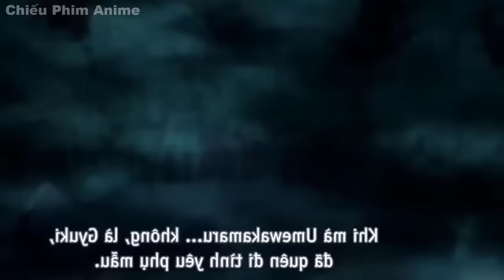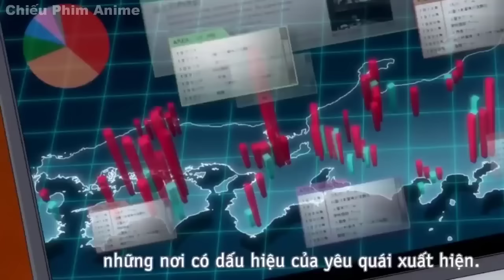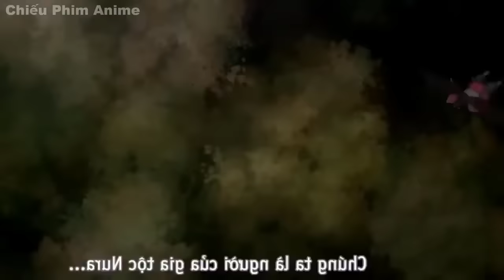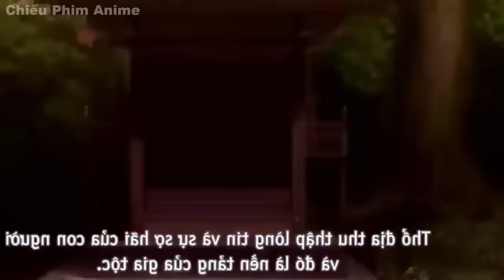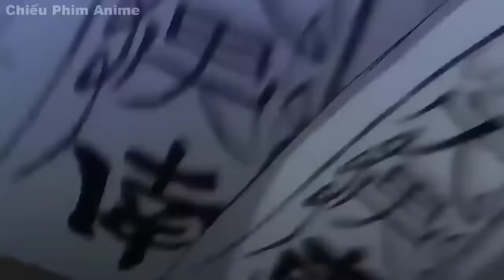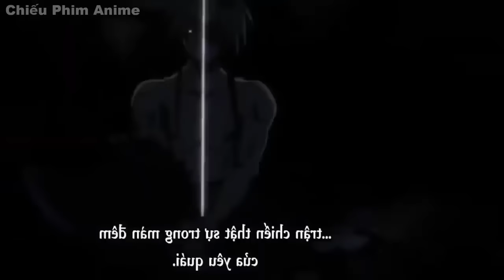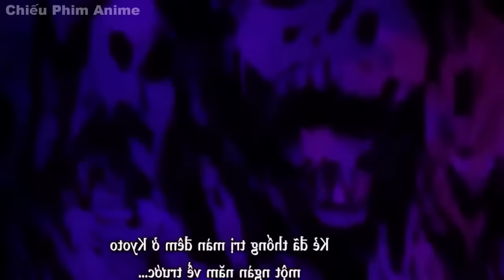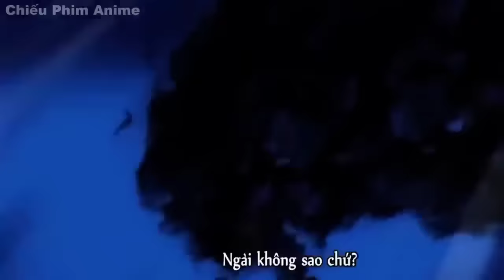Thanh Niên Bán Quỷ Bị Gia Tộc Coi Thường Lại Là Kẻ Mạnh Nhất | Review Anime Hay | Tóm Tắt Anime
TÊN PHIM : Thanh Niên Bán Quỷ Bị Gia Tộc Coi Thường Lại Là Kẻ Mạnh Nhất
* Music
🔔Chiếu Phim Anime does not own all of the material in the video, but complies with copyright and Fair-Use laws of Youtube
🔔 Commented video by Chiếu Phim Anime ♦ 2023 ♦ 🔔